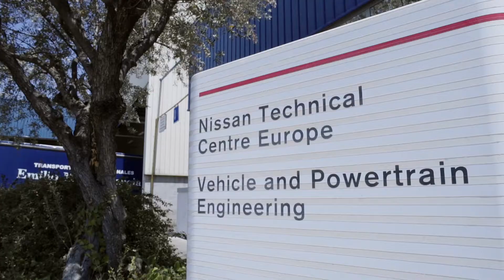Сотрудники Nissan создали прототип LEAF 48 кВт·ч в свободное от работы время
Демонстрируя свою страсть к инновациям, инженеры компании Nissan создали прототип Nissan LEAF, оснащенный тяговой аккумуляторной батареей емкостью 48 кВт·ч. Автомобиль был создан инициативной группой в свободное от работы время. ⠀⠀⠀⠀⠀⠀⠀⠀⠀
Следуя принципу компании исследовать и создавать электромобили, прототип был оснащен аккумуляторной батареей с увеличенной в два раза емкостью по сравнению со штатной аккумуляторной батареей серийного Nissan LEAF. Такое изменение позволило на 75% увеличить дальность пробега в условиях ежедневного использования.